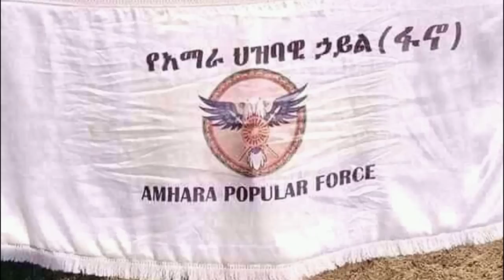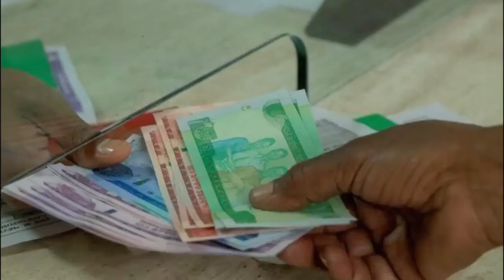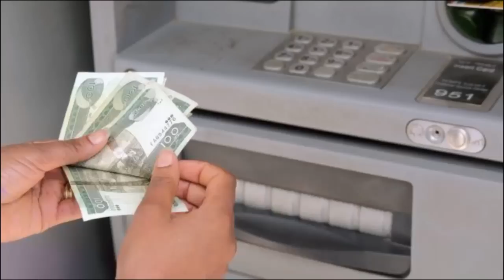ሕቶ ሃገርነት ትግራይ ኣበይ/ኣገልግሎት ስልክን ባንክን ኣብ ትግራይ/ሰለስተ ኣካላት፡ ዒላማ መንግስቲ ፌዴራል/ሱዳናውያን ኣንጻር ዲፕሎማት ውሕሃ